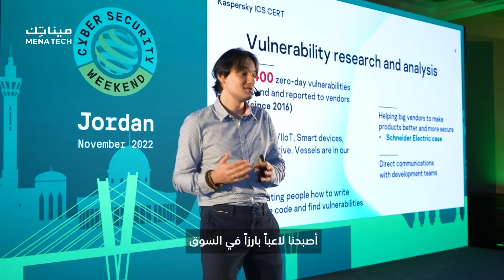كيف تكون شركتك منيعة سيبرانيا؟ | مقابلة مع مؤسس شركة كاسبرسكي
في مقابلة حصرية لنا مع السيد يوجين كاسبرسكي، الشريك المؤسس والرئيس التنفيذي لشركة كاسبرسكي، تحدثنا عن مفهوم المناعة السيبرانية وكيفية تطبيقه بطريقة فعالة. كما قدم لنا السيد يوجين بعضا من النصائح لروّاد الأعمال ومثالا لخطئ ارتكبه في السابق وكيف سارع في حله وأعاد الشركة لمسارها الصحيح.

How can your company be cyber immune? | Interview with Kaspersky's Co-founder

In our exclusive interview with Kaspersky's CEO and co-founder, Eugene Kaspersky, we talked about cyber immunity and how it can be effectively implemented. Mr. Eugene also gave some advice to entrepreneurs and talked about a past mistake which he quickly fixed to set the company back onto the right path.

MENA Tech - موقع مينا تك
| تابعنا على شبكات التواصل الإجتماعي |